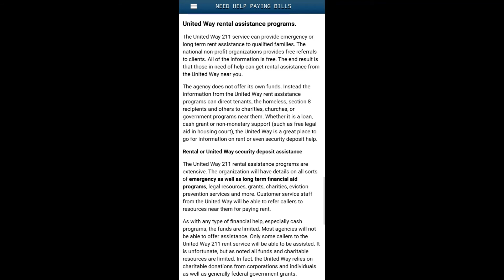Surviving Covid 19 (Help W/Financial Assistance, Rent Assistance & Help With Food)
Surviving Covid-19 Day 9 In Isolation: Financial Assistance, Rent Assistance & Help With Food